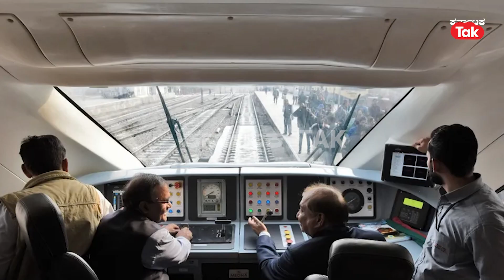Vande Bharat Express: ಬೆಂಗಳೂರು-ಹುಬ್ಬಳ್ಳಿ ನಡುವೆ ವಂದೇ ಭಾರತ್​ ಎಕ್ಸ್​ಪ್ರೆಸ್​! ||Karnataka Tak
ಬೆಂಗಳೂರು-ಹುಬ್ಬಳ್ಳಿ (Bengaluru-Hubli) ನಡುವೆ ವಂದೇ ಭಾರತ್​ ಎಕ್ಸ್​ಪ್ರೆಸ್ (Vande Bharat Express)​ ರೈಲು 2023ರಿಂದ ಸಂಚಾರ ನಡೆಸಲಿದೆ ಅಂತಾ ರೈಲ್ವೇ ಇಲಾಖೆ ರಾಜ್ಯ ಸಚಿವೆ ತಿಳಿಸಿದ್ದಾರೆ.